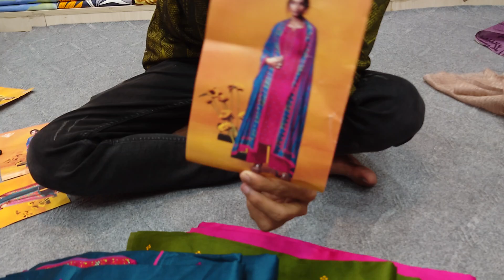Indian Ganga boutiques three piece collection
💢Showroom address : গ্রীন স্মরণিকা শপিং মল, শপ# 11 & 12লেভেল# 02, এলিফ্যান্ট রোড, ঢাকা-1205
আমাদের ফেসবুকের লিংক দেওয়া আছে